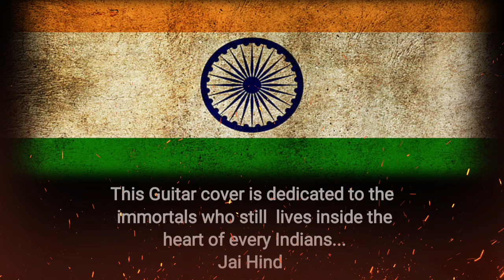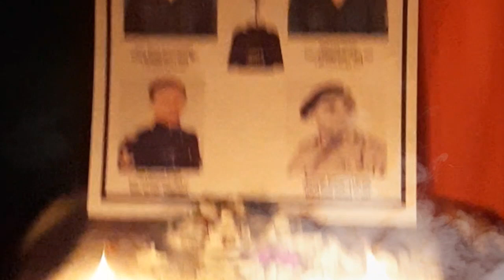Teri Mitti Melodious Electric Guitar cover || Tribute to indian armed forces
"Do not lament the death of a warrior in the battlefield. As those who sacrifice their lives in the war are honoured in the heaven."

We hope that this cover will definitely touch your heart and it will also give you a reminder that we all are proud to be an indian.

Cover Credits:-

(SOUND SECTION)

Guitarist- Ananda Biswas
Sound Designing- Rudra Pratap Naskar
Tone Selection- Ananda Biswas & Rudra Pratap Naskar
Special Thanks- Mellifluous YouTube Channel

(VIDEO SECTION)
Camera Workings - Rudra Pratap Naskar
Second camera man - Aritro Biswas
Video Concepts- Aritro Biswas & Rudra Pratap Naskar
Video Editing:- Rudra Pratap Naskar.

To the team of Zee Company and The team of the movie Kesari.